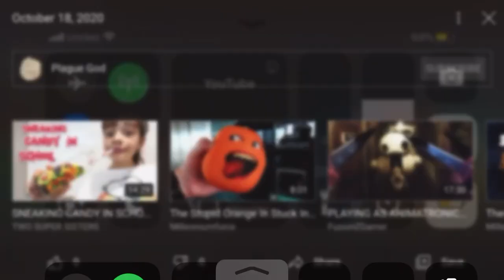October 18, 2020